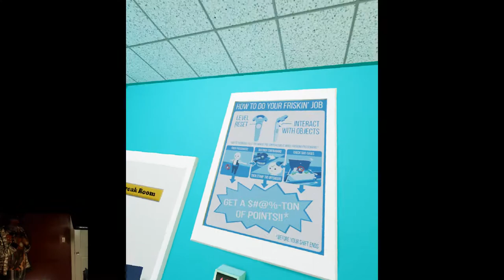TSA Frisky Demo [HTC Vive] | They Should Totally Hire Me